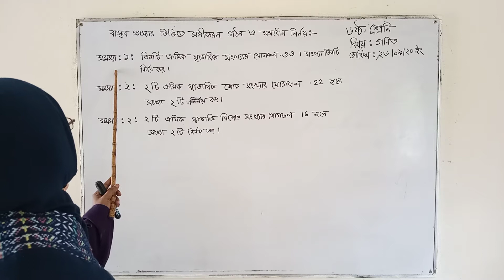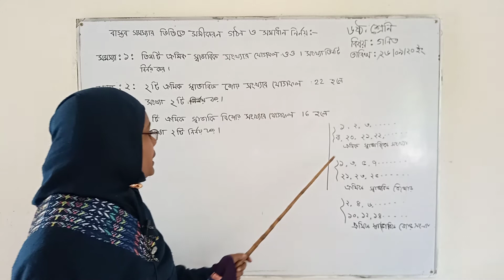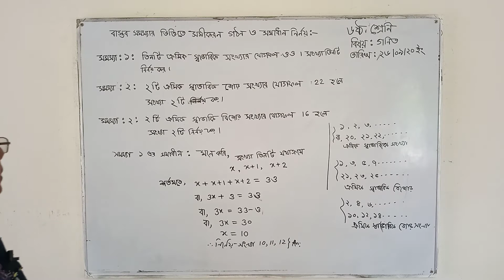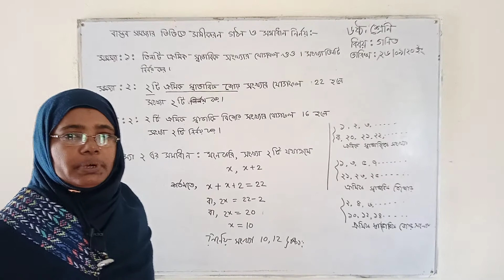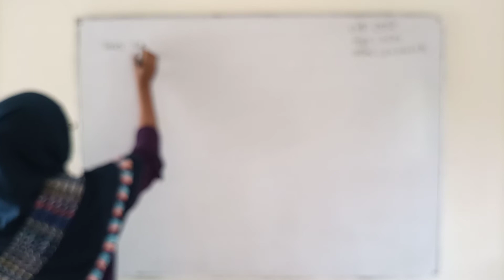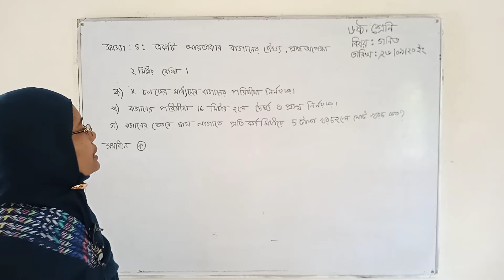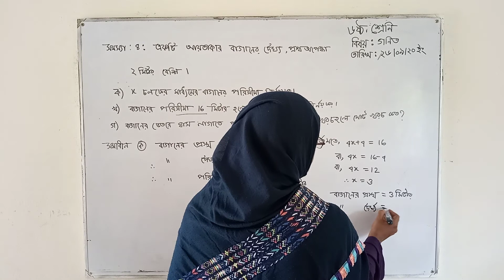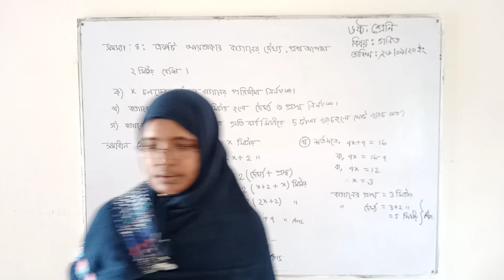শ্রেণী: ৬ষ্ঠ, বিষয়: গণিত, বাস্তব সংখ্যার ভিত্তিতে সমীকরণ গঠন